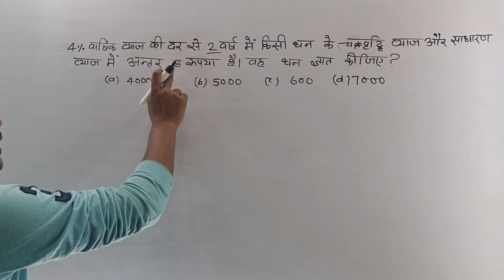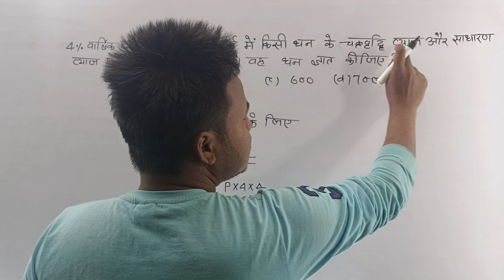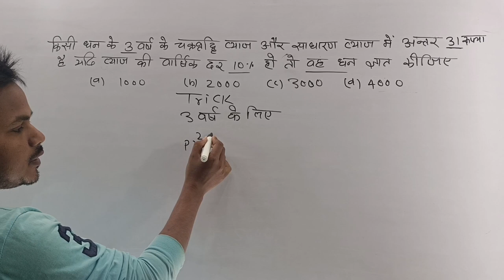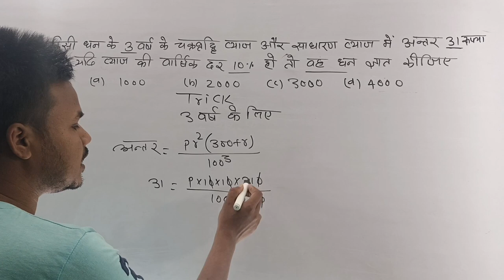compound intrest math short trick ssc cgl, ssc mts, ssc chsl, Alp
compound intrest math short trick ssc cgl, ssc mts, ssc chsl, ssc gd, bssc cgl, Alp